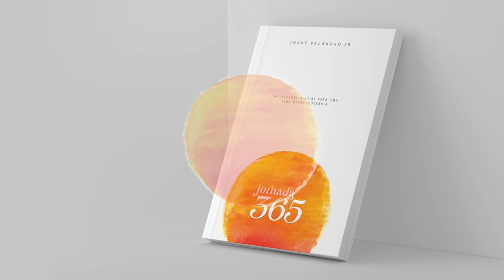PROVÉRBIO 2 DE 31 | 31 PROVÉRBIOS PARA 1 ANO EXTRAORDINÁRIO | Josué Valandro Jr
Durante todo o mês de Janeiro iremos estudar os versículos principais nos 31 capítulos de Provérbios.
⚠️Fiquem atentos: Em Fevereiro retornaremos ao nosso devocional "Bom Dia Com Oração" diariamente às 6H da manhã

💰 "Busque sabedoria como ao dinheiro"

🔴Provérbios 2